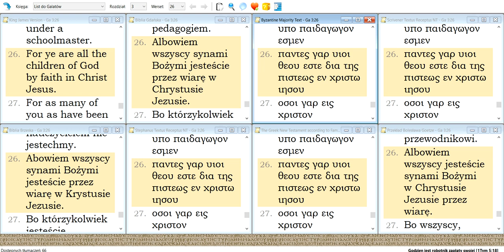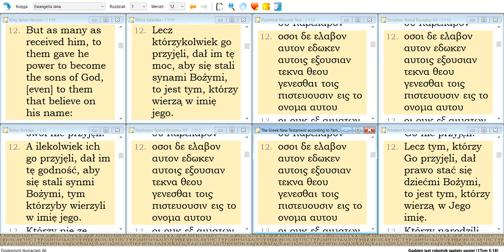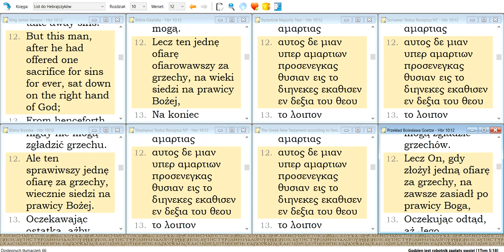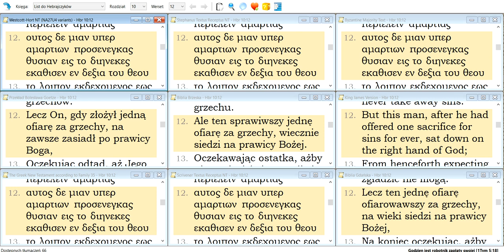King James nie jest oparta o Textus Receptus a Biblia Gdańska nie jest zgodna z King James